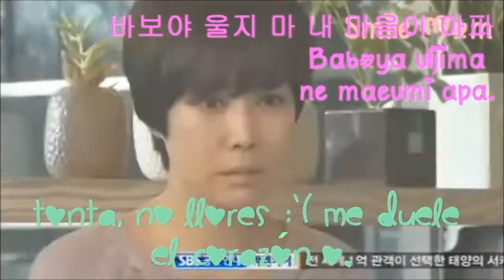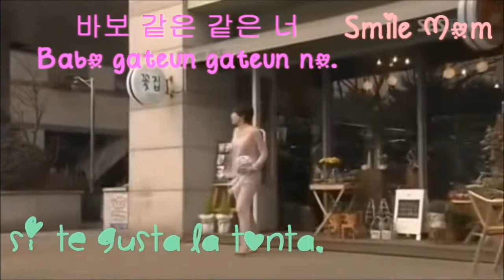Jung SeulGi- It's Fool (Sub español+ hangul+ romanización) Smile Mom OST Part.6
Esta canción me fascina desde que la escuche
perdonen si no esta bien traducida
hice lo mejor que pude.
si les gusta
dedito arriba
Disfrútenla, Dedíquenla
Comenten